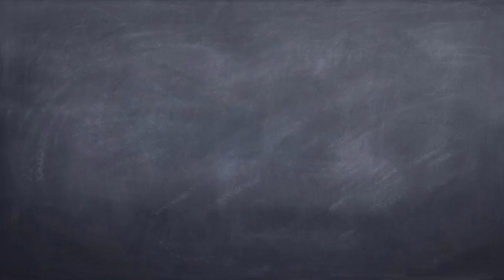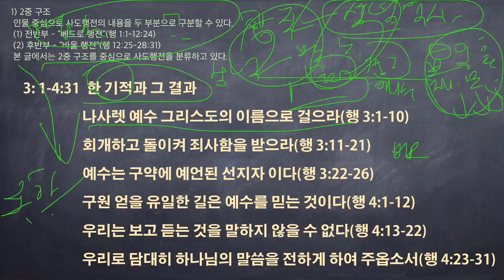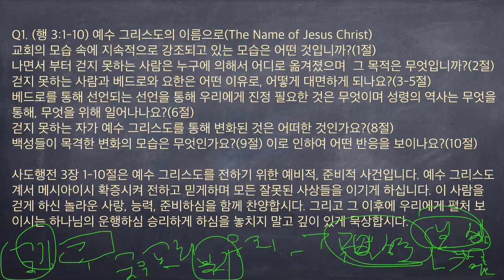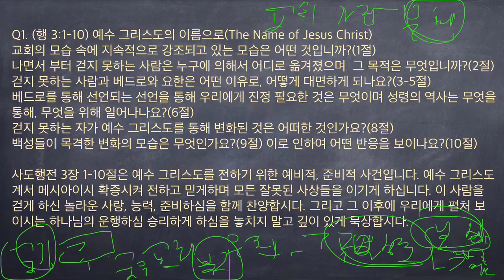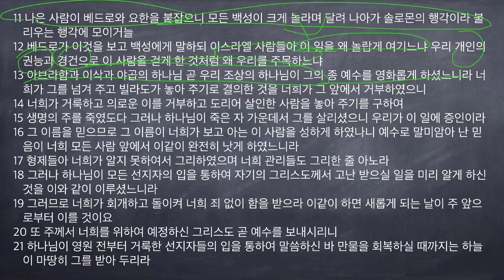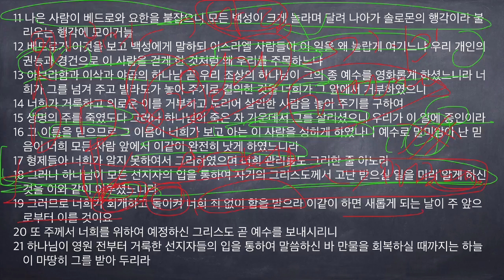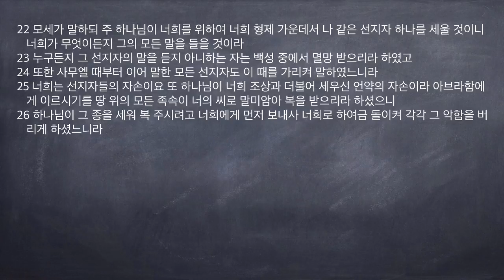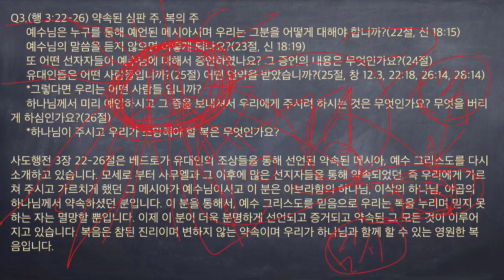사도행전 3장 승리하는 삶 2015 10 3rd